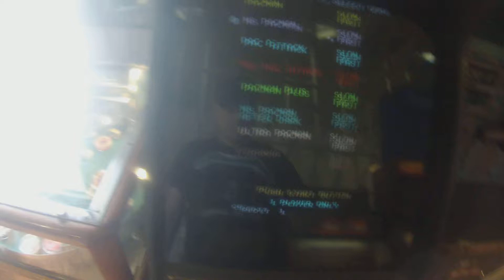Mrs Pac-Man Arcade Gameplay #1 (Random Camera Cut)